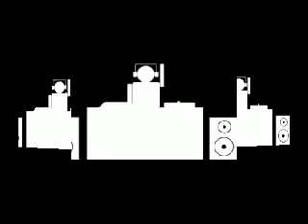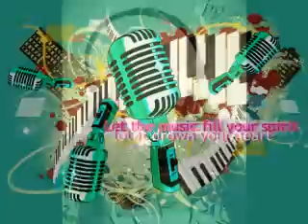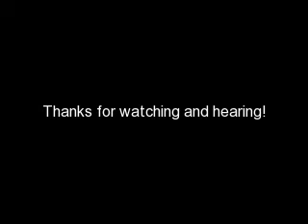Popmodell - Hungarian Folk Tales (Club Mix)